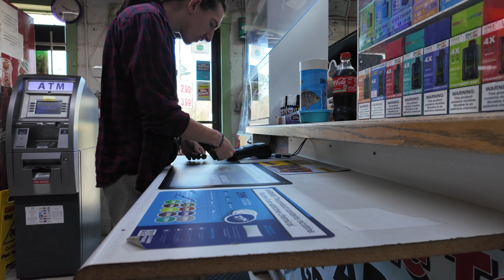*ClownContent #03* Hiking Booker T's Island Trails!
In This Entry Of The ClownContent The Diabolical Duo Go Back To The Dock At Booker T Too Fish A Bit Later on We explore The Trail's That Go around The Whole Island, and Much More
Hopefully You All Enjoy The Video This Was From Awhile Back My Camera Work Is Getting Better/ My Editing Skill Are Advancing In Each Video
Logan_Moto456

Camera Gear:
Dji Osmo Pocket 3:
Startrc Portable Power Bank
Neewer Len's Filter
Cold Shoe Adapter Frame For Pocket 3

Gopro Hero #11:
Maxcam Portable Battery Charger
Extra Equipment:
MacBook Air M1
Anker 30W Portable Battery Charger
Blavor Solar Power Battery Charger